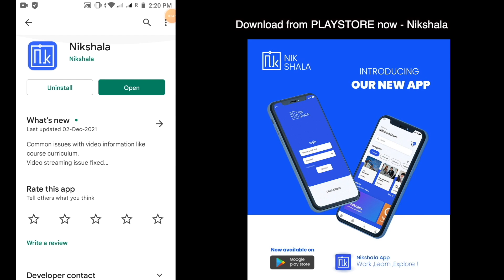(Cybersecurity) Masters in Computer Science from Germany /Nikhilesh Dhure